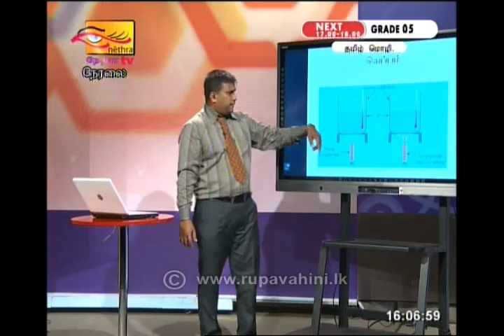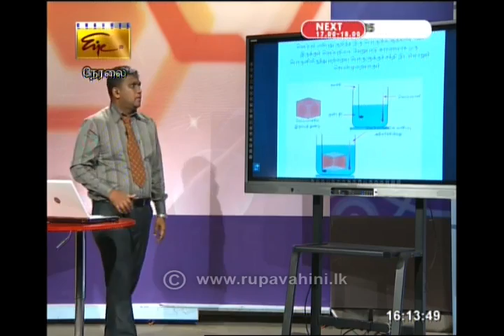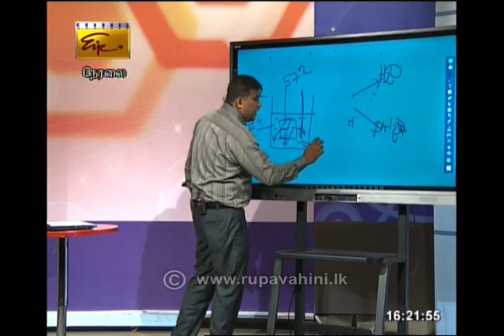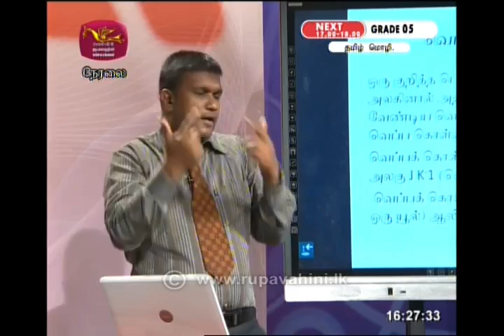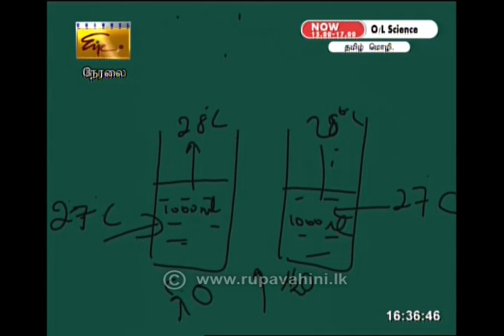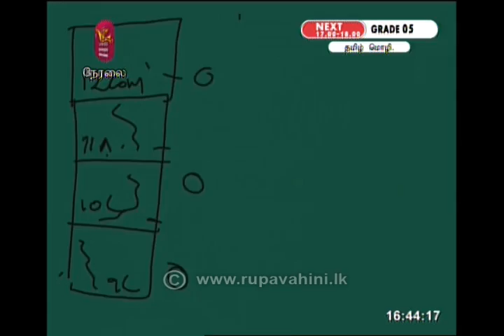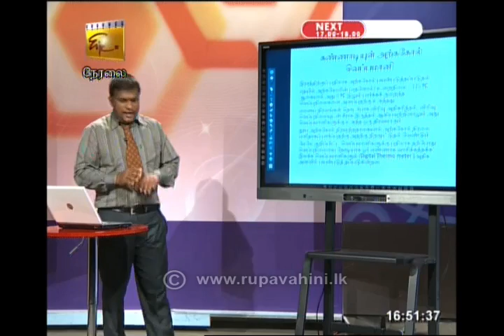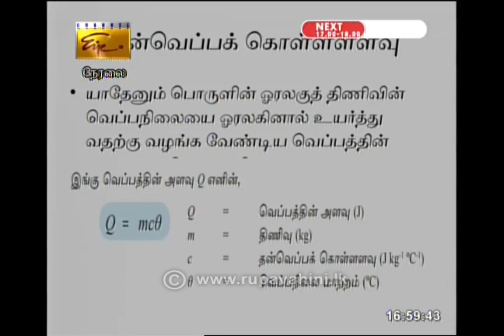Gurugedara OL Science Part2 Tamil Medium 2020 06 14 Educational Programme